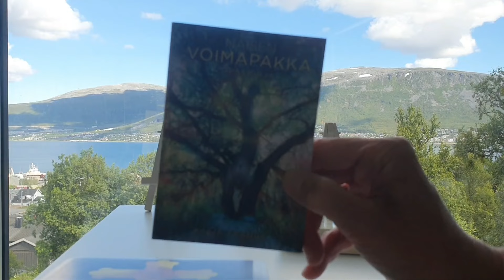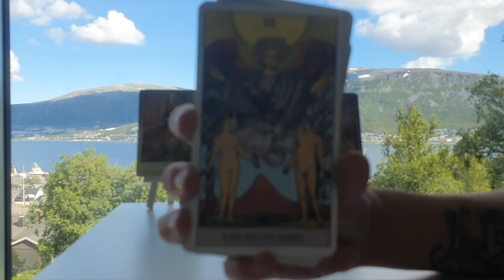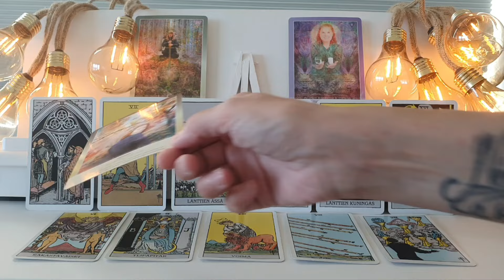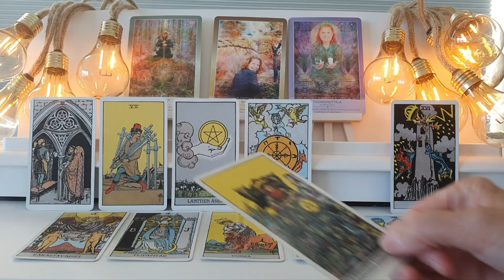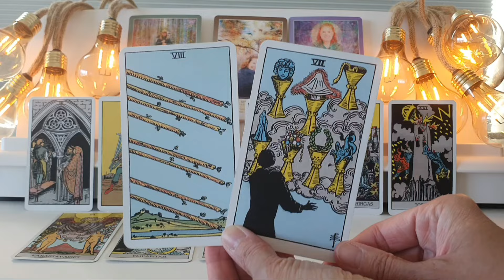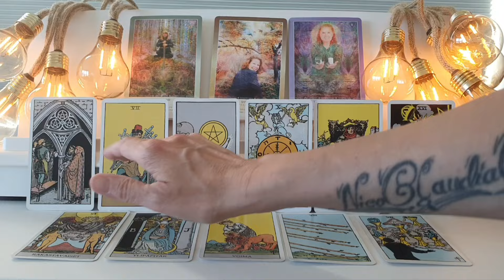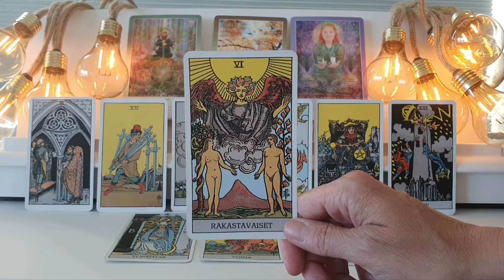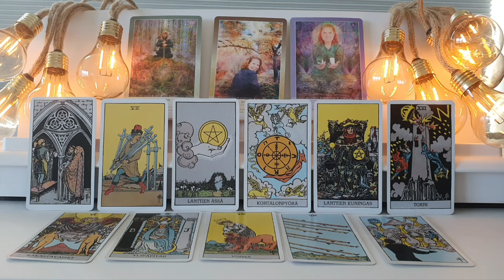ON AIKA OTTAA ENSIMMÄINEN ASKEL JA TEHDÄ JOTAIN ERI TAVALLA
LAAJENNETTU: *MENNEEN ELÄMÄN KARMALLINEN SUHDE ON LOPPU.*
(Kesto n. 29 min)

💛 Tervetuloa Värittämään Elämäsi Kirja POSITIIVISUUDELLA❣️

💚 Tämä Online- luento on osa neljästä ajankohtaisesta teemasta koostuvaa HENKISEN IHMISEN SELVIYTYMISPAKETTI- nimistä luentosarjaa!

💜 Väritä Elämäsi Kirja POSITIIVISUUDELLA, sukeltaa aiheisiin joista olet aina halunnut tietää enemmän:

☆ Elämän suurin Supervoima, POSITIIVISUUS
☆ Vakaa, rikkoutumaton elämän perusta
☆ Vapauden Filosofia
☆ Missä on energia, siellä tapahtuu luominen
Jne

🧡 Me aloitimme luentosarjamme aiheella PIMEÄT VOIMAT JA ERILAISET KEINOT NIITÄ VASTAAN, me jatkoimme aiheella HENKISEN ELÄMÄN MUST HAVE’t 2024 ja NYT...tartumme positiivisuuden värikynään.

❤️ SAAT TÄMÄN LUENTO-TALLENTEEN ITSELLESI LÄHETTÄMÄLLÄ TEKSTIVIESTIN NUMEROON:
Vastausviestissä sinulle toimitetaan maksuohje ja linkki luennon katsomista varten.

☀️ Tervetuloa mukaan,
Susanna & Jeremy

☆Videon Valo tulee Pohjolasta- alku-ja lopputeemat by Enno Elmeri ☆